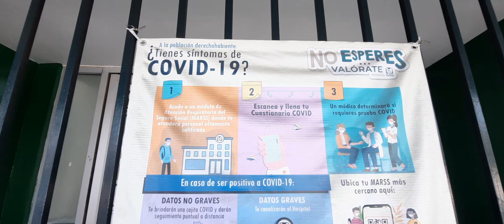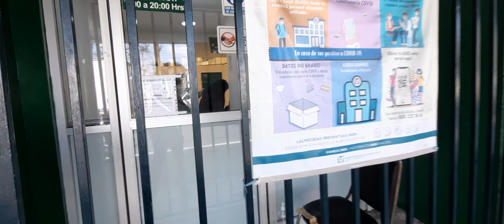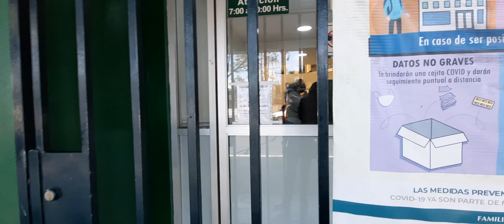DESPUÉS DE UNA FUERTE PANDEMIA, ASÍ LUCEN LOS HOSPITALES COVID-19 HOY EN DÍA